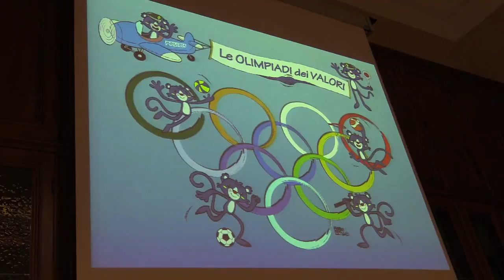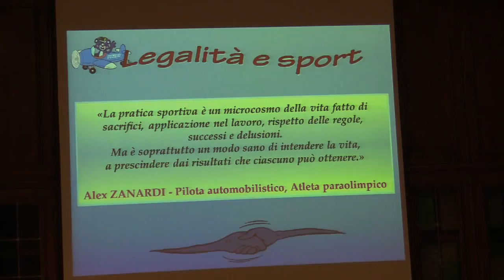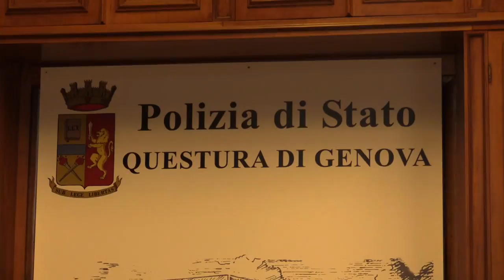Nascono le Olimpiadi dei Valori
In Questura,  il “VIA” al nuovo progetto di educazione alla legalità “Le Olimpiadi dei Valori” promosso dalla Questura di Genova, in collaborazione con il CONI Liguria e con l’Ufficio Scolastico Provinciale. Interviste a Antonio Micillo (pres. Coni Liguria), Laura Perrotta (Commissario Capo della Polizia di Stato), Loris Azhar Perotti  (Dirigente Ufficio Scolastico Provinciale), Camilla Cattaneo (olimpica Sincronizzato), Silvio Calcagno (olimpico Bob) e Tonhi Terenzi (olimpico Scherma).